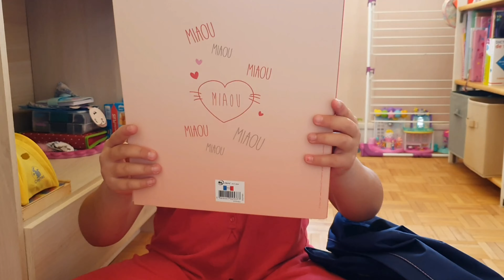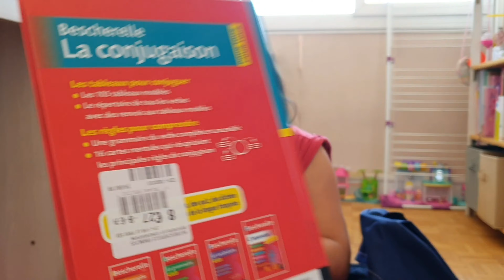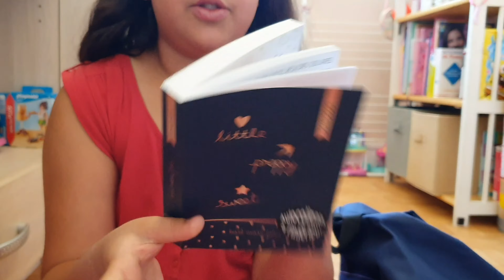MES FOURNITURES SCOLAIRES 2019 ? BACK TO SCHOOL 2019 ?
Bonjour, Zineb vous montre ce qu'elle a dans sont sac de cours pour la rentrée 2019

Hello, Zineb shows you what she has in her 2019 course bag

Nous espérons que cette vidéo vous plaira, n'hésitez pas

We hope you enjoy this vidéo, do not hesitate

LIKER
ACTIVER LA CLOCHE/ ACTIVATE THE BELL
PARTAGER/ SHARE